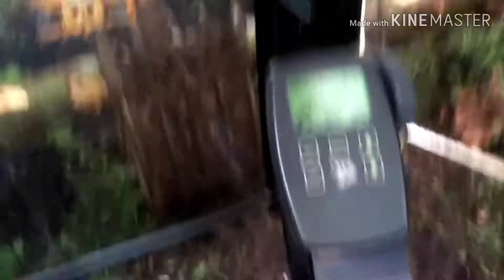Trator de esteira Cat D6D atolado tirie com escavadeira hidráulica JCB 130 💪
Compartilhe e comentem oq acharam

Pois com uma retrô escavadeira cat 416 não deu conta de tirar .